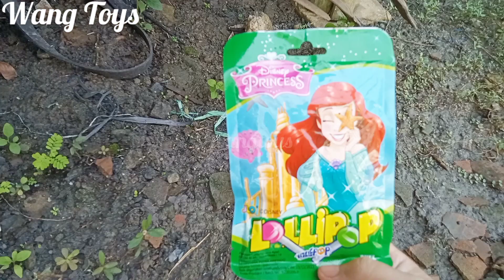Menemukan harta karun es krim upin ipin, frozen elsa, olaf, spongebob, patrick, marshmellow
Menemukan harta karun es krim upin ipin, frozen elsa, olaf, spongebob, patrick, permen yupi gummi pizza, lollipop princess